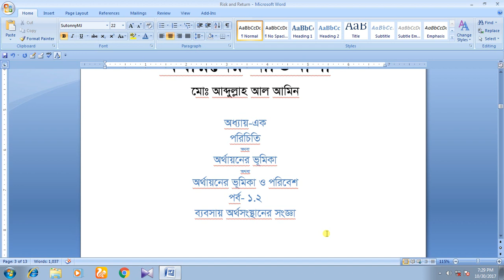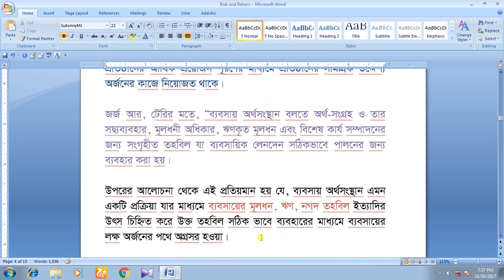Part 2 Business Finance in Bangla (theory)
Theory part of Principles of Finance.

Previous lesson of this Chapter